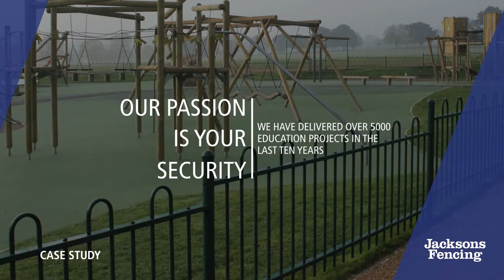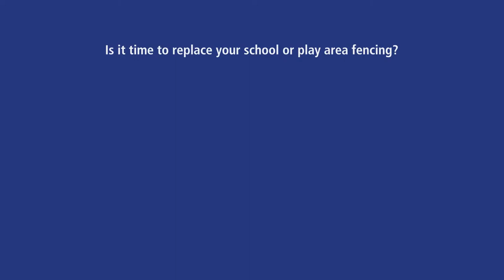Mote Park, Maidstone | Jacksons Fencing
As part of a £300k development, we supplied 230 metres of RoSPA approved Anti Trap Bow Top fencing and 5 self closing gates for the PiPA (Plan Inclusive Play Areas) approved playground.